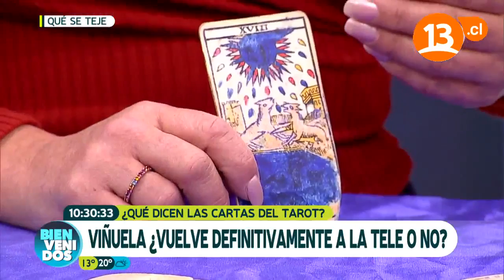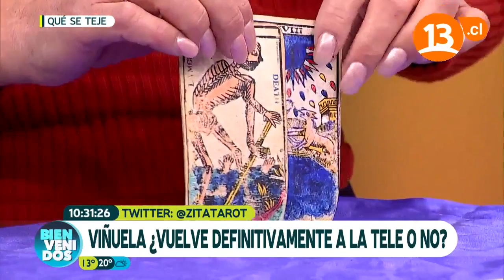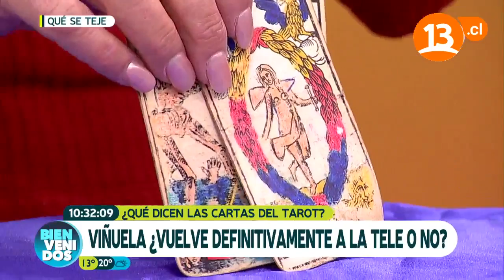¿Viñuela vuelve a la televisión definitivamente? | Bienvenidos